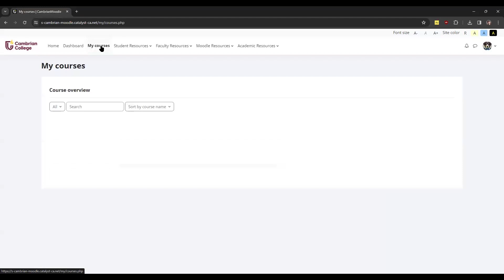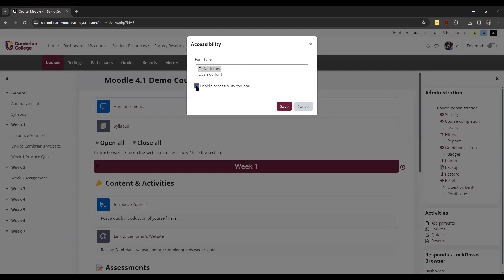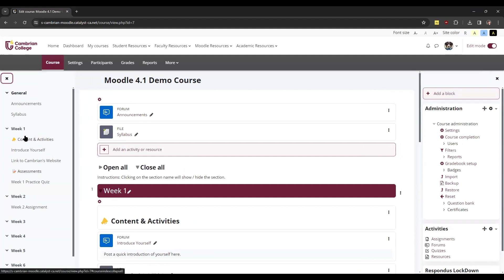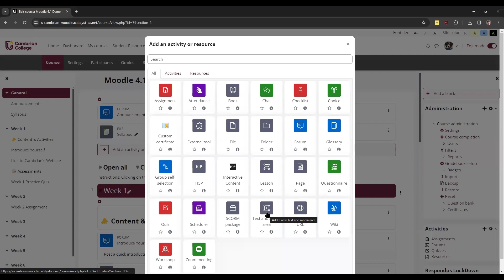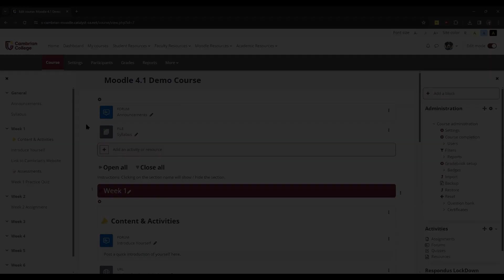Introduction to Moodle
This video provides an introduction to Moodle. It demonstrates how to navigate the site, utilize accessibility features, and view your course content.

This video shows Moodle version 4.1 using the Moove theme.

00:00 - Introduction to Moodle
00:15 - Menus and Navigation
1:01 - Course View
1:16 - Accessibility Toolbar
1:47 - Edit Mode
1:57 - Blocks
2:13 - Course Index
2:51 - Activities & Resources
3:32 - Text and Media Area (formerly "Label")
3:50 - TinyMCE Text Editor
4:26 - Additional Support